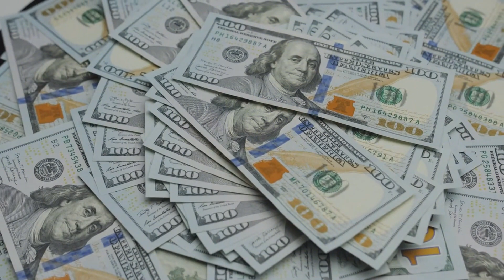Kevin Hart's Car Collection | I $450 Million Luxury Lifestyle - Stardon spotlight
Buckle up for an exclusive tour through the lavish world of Kevin Hart in "Kevin Hart's Car Collection | A $450 Million Luxury Lifestyle - Stardon Spotlight." Join us as we unveil the opulence and grandeur that define the comedian's automotive kingdom, showcasing a fleet of cars that reflects not only his exquisite taste but also the epitome of luxury living.

In this Stardon Spotlight, we'll take you through the details of Kevin Hart's jaw-dropping car collection, each vehicle a testament to precision engineering, elegance, and a passion for the extraordinary. From high-performance sports cars to custom-designed luxury rides, this video provides an inside look at the wheels that complement Hart's larger-than-life personality.

Beyond the gleaming exteriors and roaring engines, discover the stories behind each vehicle, the customization that makes them uniquely Hart's, and the exclusive features that elevate them to the pinnacle of luxury. This is not just a showcase of cars; it's a journey into the lifestyle of a comedic icon who knows how to make a statement on and off the stage.

"Kevin Hart's Car Collection | A $450 Million Luxury Lifestyle - Stardon Spotlight" isn't just about cars; it's a celebration of success, style, and the finer things in life. Whether you're a car enthusiast, a fan of Kevin Hart, or someone who appreciates the epitome of luxury, this video promises an unforgettable ride through the extravagant world of one of Hollywood's most beloved stars.